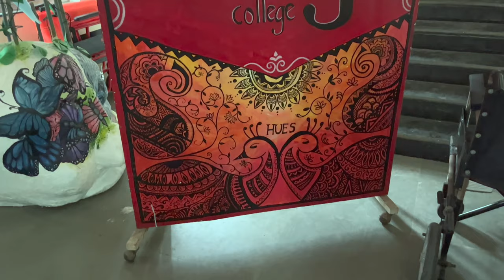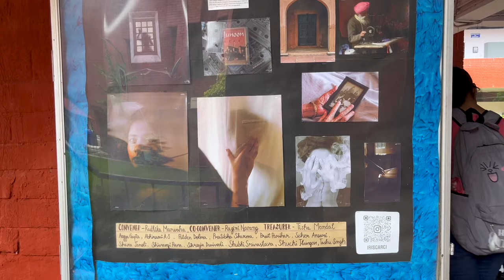Struggle in life of du student 😭😭 | Delhi University :Gargi College ❤️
About Jyoti Bodh:
Hi guys! I'm a 19 year old youtuber based in shimla & delhi.
I love making lifestyle vlog, challenge videos and fashion & beauty related videos.